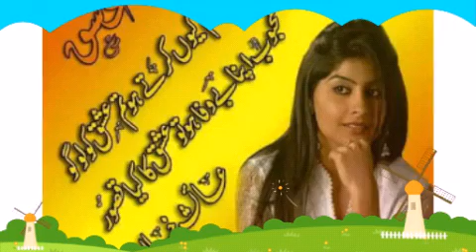WaQas Ahmed therri Gillan